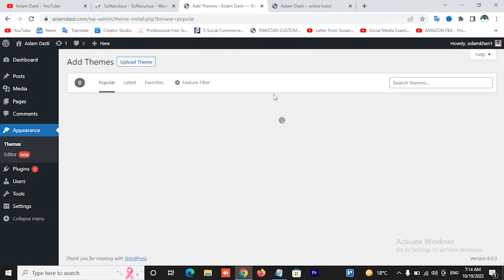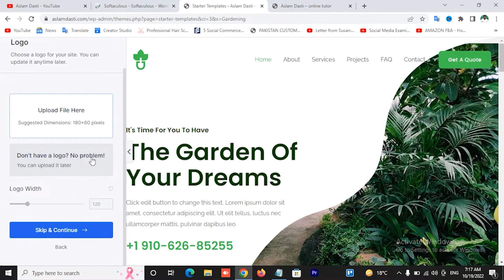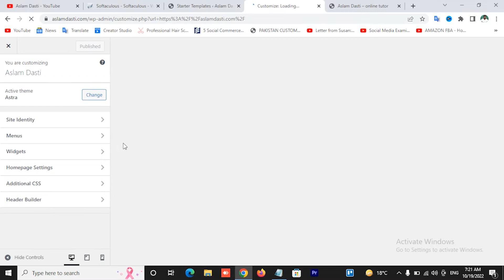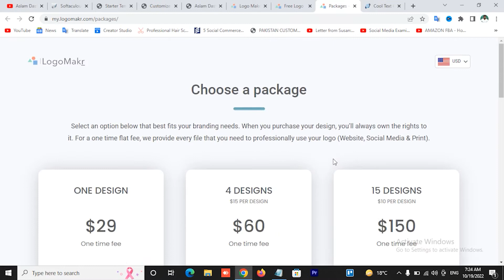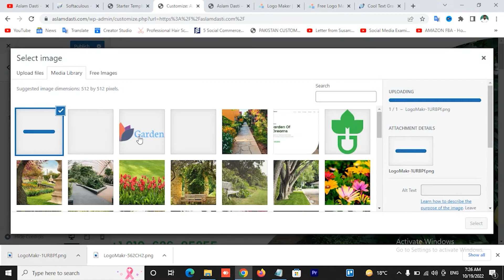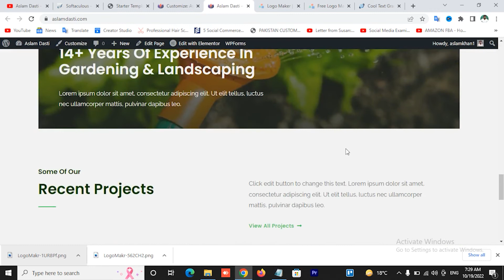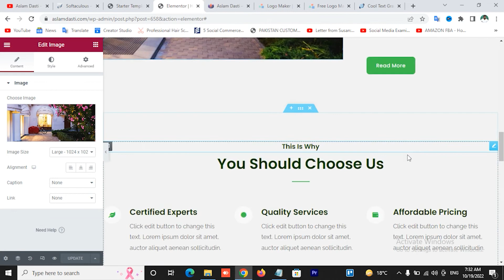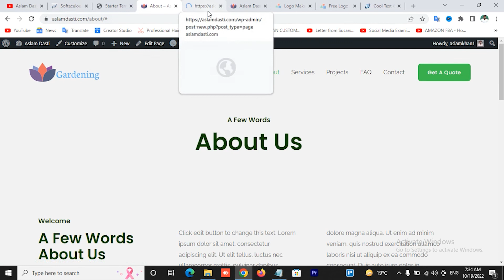Gardening WordPress Theme | Gardening Website WordPress Theme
Asslam o Alaikum today in our video We Will Learn Gardening WordPress Theme | Gardening Website WordPress Theme.

          1 Website Design &  Development
          2. VPS Configuration
          3.  Website Migration
          4. Shopify
          5. I will fix wordpress issue and bugs
          6. Install SSL Certificate
          7. Technical Support
          8. Google Adsense

Created By:
Aslam Dasti: